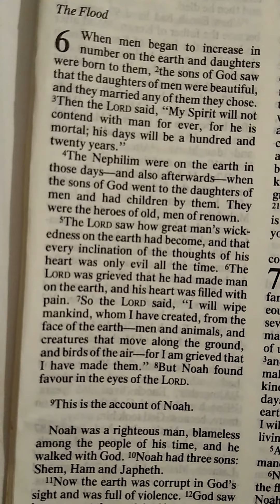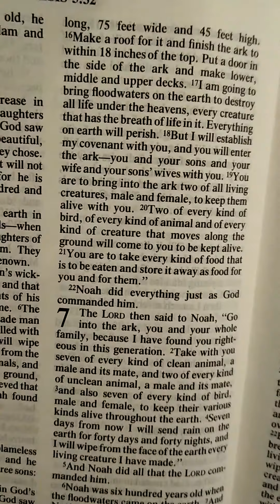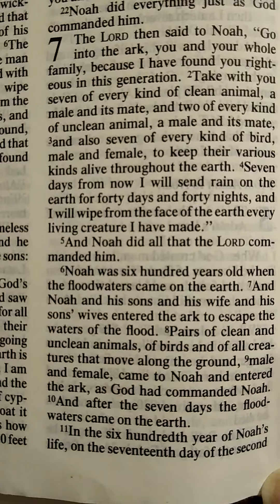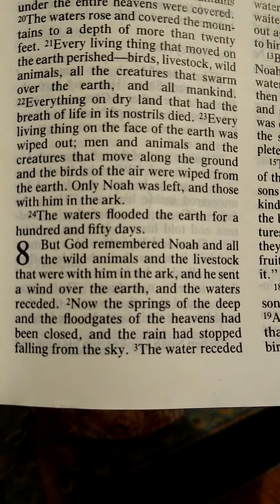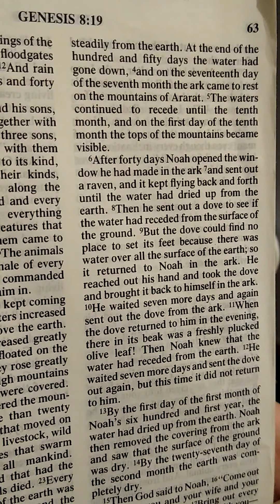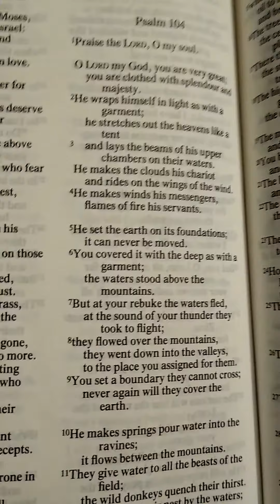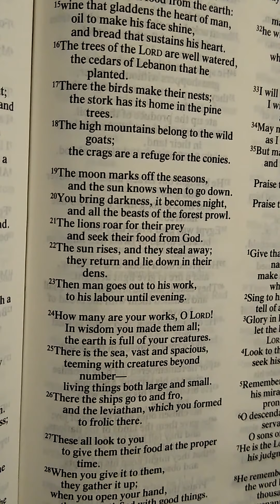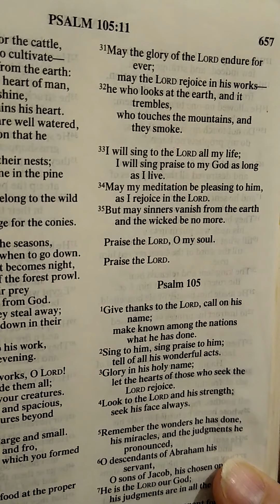Week 1 - Day 3 (part 1) (3/260) Genesis Chapters 6-8, Psalm 104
Day 3 (part 1) Genesis Chapters 6-8, Psalm 104
Reading through the Bible in a year, no frills, just read straight, with no fancy editing, or equipment. Thank you for joining me on this journey.

I am following the 5 day format - check it out